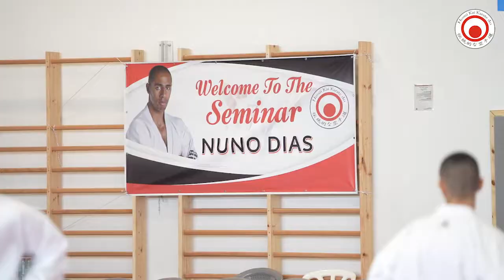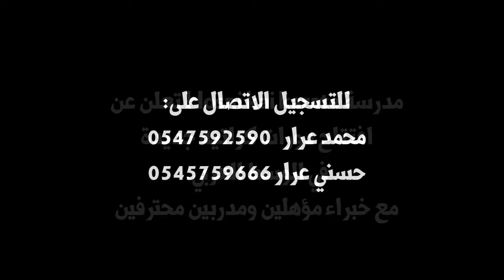The inspirng Project By Sensei Mohamed Arar And nuno Dias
The Inspirng project By Senei Mohamed Arar and Nuno dias.
From israel karate Hosni Kai karate Seminar 2021 NovmBer